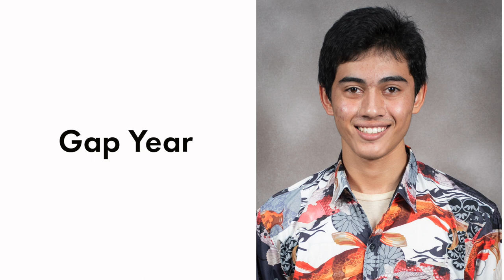Bangkok Patana School Graduation Class of 2021